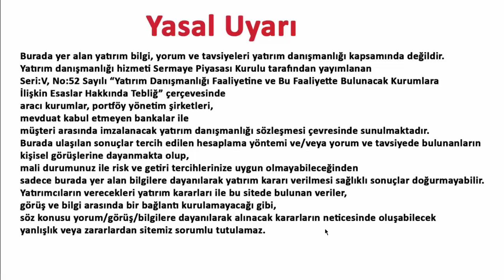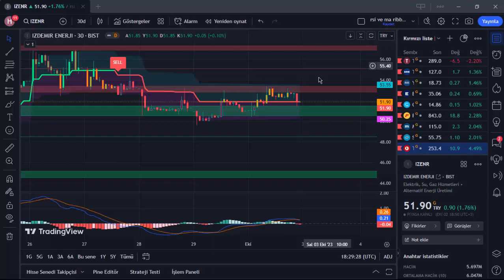İZENR 3 EKİM 2023 HİSSE ANALİZ YORUM